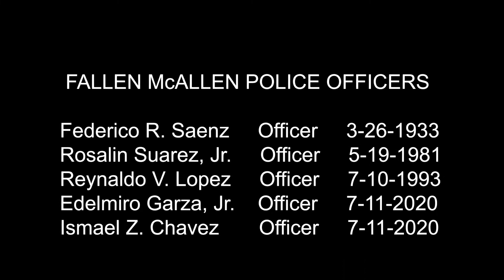McAllen Police Officers Memorial Ceremony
In honor of fallen officers and to express appreciation to law enforcement officers serving communities today, the City of McAllen Police Department and the McAllen Police Department Benefit Fund hosted a memorial ceremony on Wednesday, May 18, 2022 to honor and remember their own fallen heroes. This week is Police Offficers Memorial Week and is dedicated to all law enforcement officers who have given their lives in the line of duty.